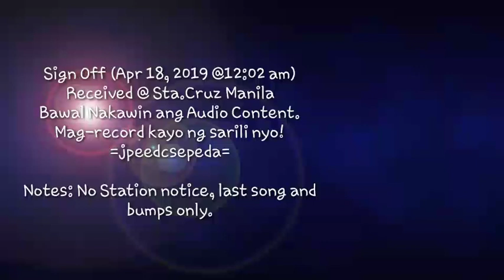Magic 89.9 - SHORT SIGN OFF (04,18,2019 @12:02am MAUNDY THURSDAY)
Recorded on my Cherry Mobile Cosmos Force

Magic 89.9 - SIGN OFF

Recorded: April 18, 2019 (12:02 am) @Sta. Cruz Manila.

May contain copyrighted music in this material.

BAWAL NAKAWIN ANG AUDIO O ICONVERT VIA YTMP3!! ALAM NA ALAM KO ANG RECORD KO, GUMAWA KAYO NG SARILI NYO!!

STRICTLY NO HOAXERS, FLOODERS, SPAMMERS, AND KLEPTOMANIAC NG VIDEOS ARE NOT ALLOWED ESPECIALLY MGA KAMPON NI V. T. MATIAS AND COUNCIL.

Comments are allowed to everyone.